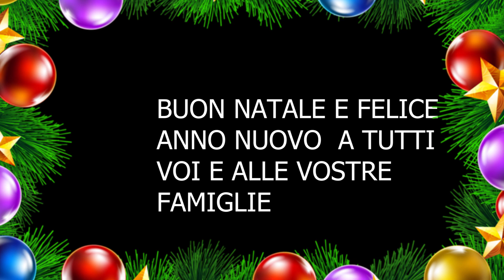UN DETAILING NATALIZIO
Con questo video di fine stagione voglio ringraziare tutti coloro che si sono iscritti e che mi seguono sul canale.

Un video di detailing esterno natalizio su questa piccola, ma bellissima auto.

Buon Natale.